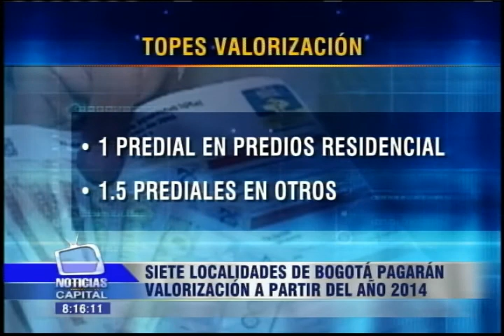Siete localidades de Bogotá pagarán valorización a partir del años 2014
Noticias Capital: 8:00p.m. - 20 junio 2013

El año entrante 7 localidades de la ciudad tendrán que pagar 381 mil millones de pesos de valorización , el IDU tendrá plazo hasta le 31 de diciembre para redistribuir las facturas e inciar la devolución de los recursos de varias localidades, sobre todo las del sur cómo: Ciudad Kennedy y Bosa.